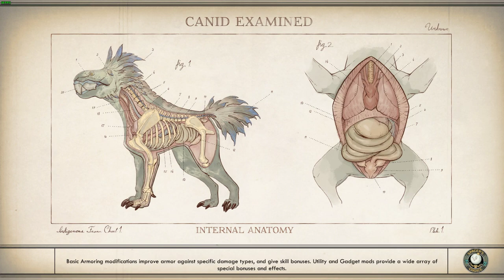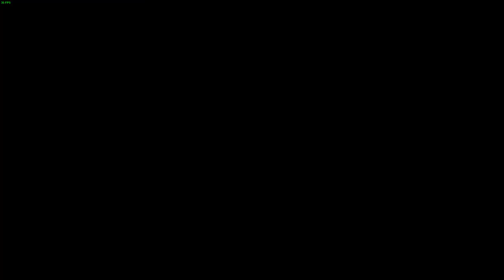LonewolfLegendOfficial's Thrilling Exploration of The Outer Worlds